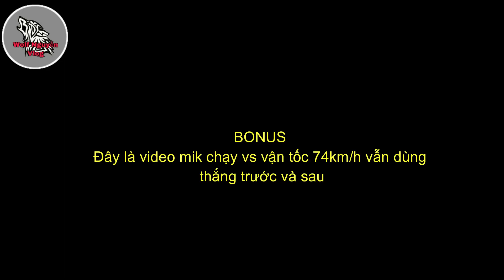Đem CHÓ LỬA chở hàng gặp biến lớn | Wolf Nguyễn Vlog l WNV Shop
- Anh em nào muốn mua hàng bên mình thì có thể mua hàng bên các link mua hàng để tránh bị lừa gạt nha !!!
- Anh em có chủ đề gì hay hoặc anh em đang thắc mắc về chủ đề nào đó nhưng chưa tìm ra được câu trả lời mà muốn mik làm clip thì anh em có thể cmt hoặc là inbox trực tiếp qua Facebook riêng của mik thì mik sẽ cố gắng tìm hiểu và giải đáp cho anh em
Chân Thành Cảm Ơn Anh Em đã ủng hộ mik nha !!!
- Dụng cụ hành nghề :D
👉  Edit Filmora 9.0
👉  Phần mềm lọc âm Adobe Audition 1.5
👉 Quay phim Camera chính Gopro 7 siliver , Gopro 5 Black
👉 Quay phim ngược nắng Camera 4k Ultra HD
👉 Máy ghi âm Digital Voice Recorder
👉 Mic Cam 2 đầu
👉 Nón Full Face GXT (2017) Royal M168 ( Cả 2 đều lật cầm )
👉 Bao tay Full ngón KTM
👉 Bao tay cụt ngón SPORT
👉 Giáp Pro - Biker
👉 Điện thoại Real Me 5 Pro
👉 Xe WaVe RSX 110cc xăng cơ
-Music
✘Calli Boom:

© Copyright by Wolf Nguyễn Vlog   ⚠ Do not Reup ⚠